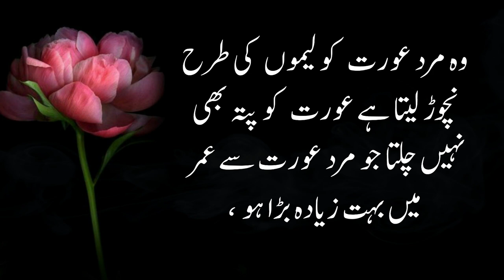Wo Mard Aurat Ko Lemon Ki Tarha Nichoor Leta Hy ll Sad Informative Quotes ll Dil ki Batain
Aj Apko Bataion Gi K Konsa Mard Aurat Ko Lemon Ki Tarha Nichoor Leta Hy Our Kuch Informative Quotes Bhi Share Kr Rahi Hon